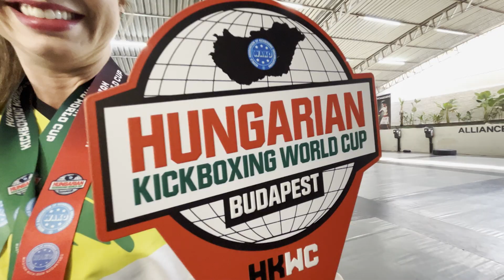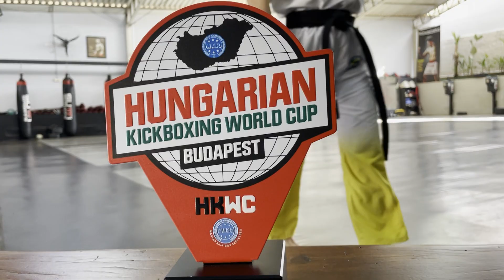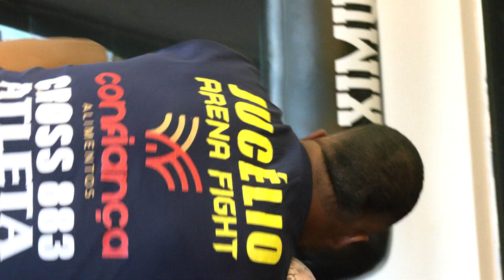Artes marciais e superação: conheça as histórias de Rosiris Cerizze e Arthur Lopes